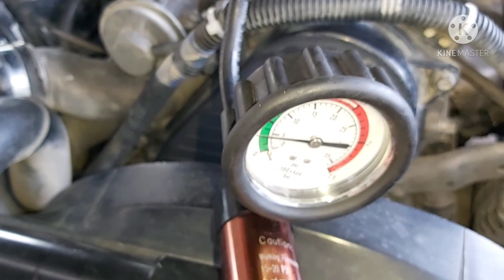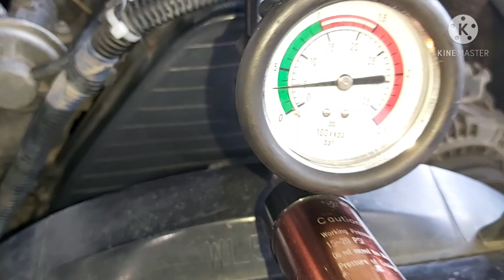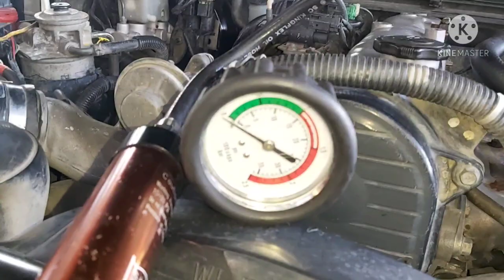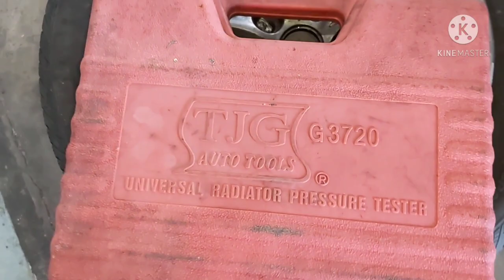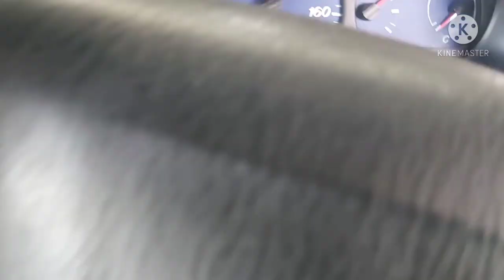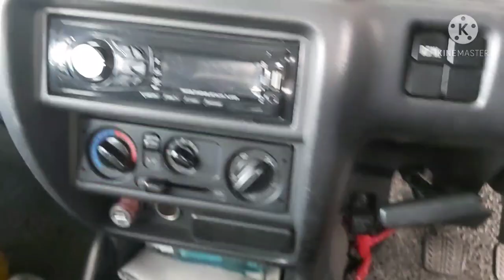# NAG BABAWAS BA NG TUBIG ANG RADIATOR MO DAHIL MAY LEAK ALAMIN NATIN ANG POSIBLENG DAHILAN PANOORIN